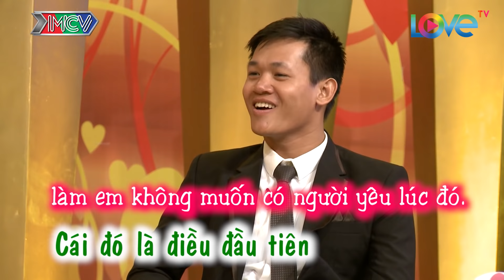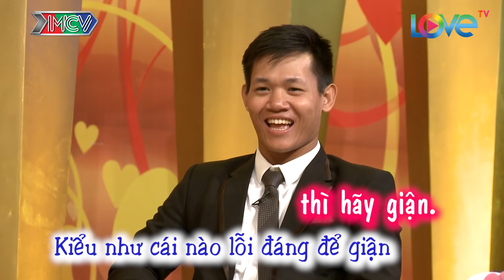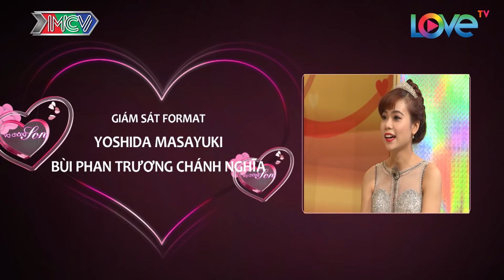Vợ Chồng Son Tập 200 FULL | Cặp vợ chồng ngạc nhiên vì được bố mẹ hai bên tổ chứ đám cưới bất ngờ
Vợ Chồng Son tập 200 sẽ cùng trò chuyện với hai cặp vợ chồng son Thành Công - Thủy Tiên và Thành Tân - Cẩm Vân
Cặp 1: Được anh chồng cõng khi đi phượt cô vợ thử tán xem có đổ không. Hai vợ chồng được bố mẹ chuẩn bị đám cưới bất ngờ không hề hay biết. Giận chồng cô vợ nửa đêm xuống gác ngủ 1 mình. Anh chồng lười tắm khi nào vợ nhắc nhở mới đi tắm.
Cặp 2: Trong lúc say xỉn anh chồng liền nhắn tin tỏ tình, trong lúc bực bội cô vợ đồng ý cho qua chuyện. Trong ngày cưới, nhà chồng không muốn rước dâu nhưng cô vợ lại không chịu nên mẹ chồng nàng dâu không hiểu nhau. Cô vợ nghẹn ngào khóc xin lỗi mẹ chồng trên truyền hình.